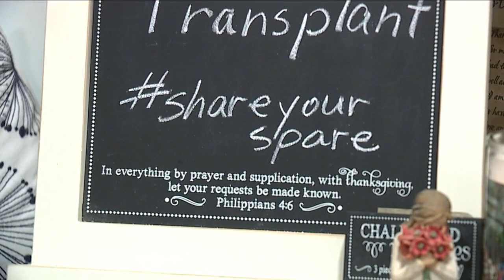Family of man whose kidney transplant was canceled over vaccine mandate turns to social media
The family of a man whose kidney transplant was canceled over Cleveland Clinic's vaccine mandate is turning to social media to find a new donor.